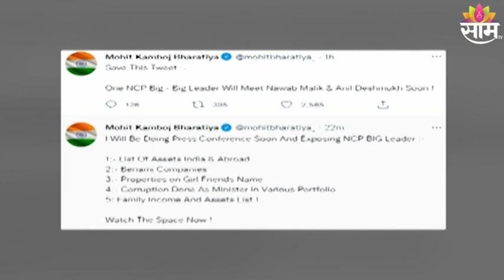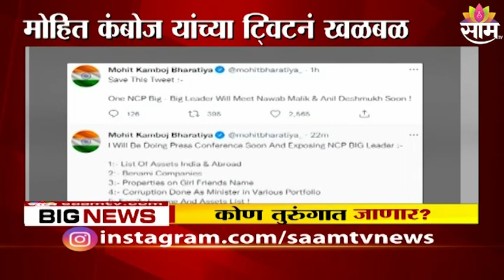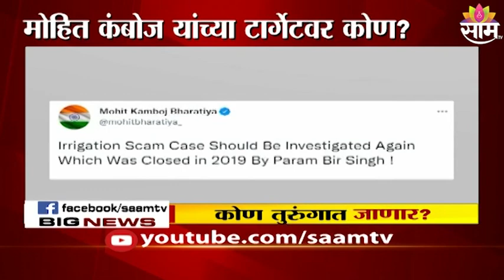Special Report | राष्ट्रवादीचा आणखी एक नेता तुरुंगात जाणार?; पाहा व्हिडीओ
Watch The Latest News on Special Report | राष्ट्रवादीचा आणखी एक नेता तुरुंगात जाणार?; पाहा व्हिडीओ